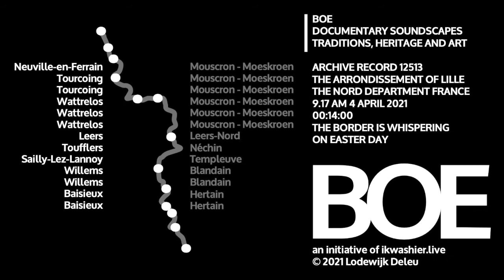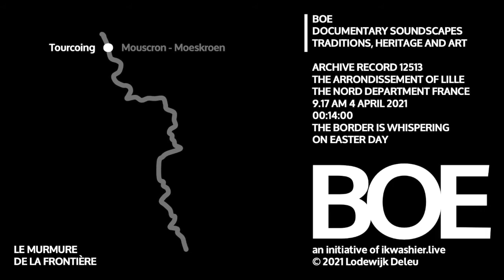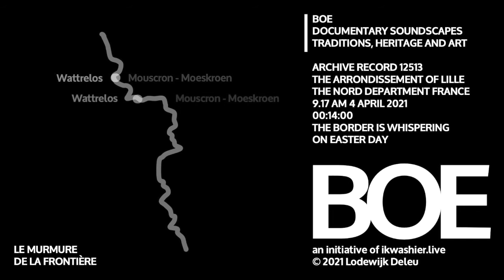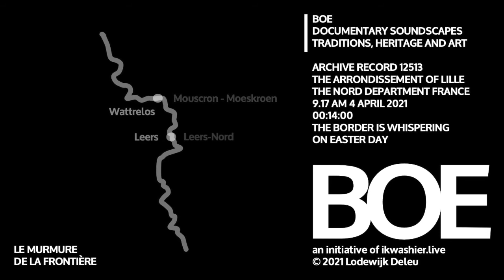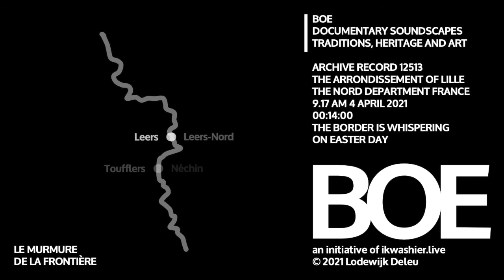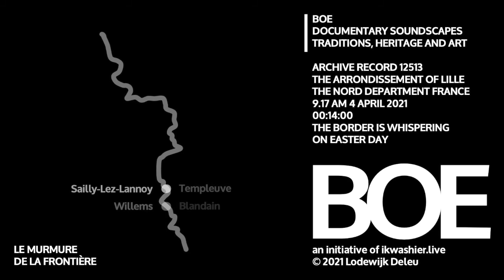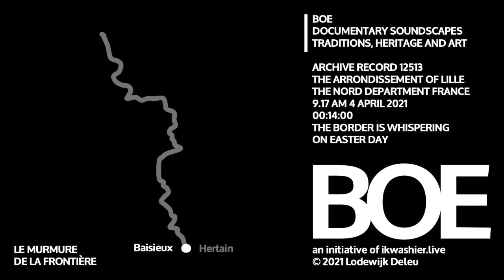BOE Soundscape 12513_XL Le murmure de la frontière franco-belge à Pâques / De grens fluistert 3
Reportages sonores avec photos - Soundscapes met foto’s:
BOE 12500 Bray-Dunes ⇢ Anor (27’)
BOE 12511 Bray-Dunes ⇢ Nieppe (18’)
BOE 12512 Armentiers ⇢ Neuville-en-Ferrain (11’)
BOE 12513 Risquons-Tout tot Baisieux (9’)
BOE 12514 Camphin-en-Pévèle ⇢ Maulde (9’)
BOE 12515 Mortagne-du-Nord ⇢ Sebourg (9’)
BOE 12516 Eth ⇢ Bousignies-sur-Roc (19’)
BOE 12517 Cousolre ⇢ Anor (9’)
… Deze opnames werden gemaakt naar aanleiding van de nieuwe Franse wetgeving “visant à définir et protéger le patrimoine sensoriel des campagnes françaises”.
… Actualiteit: de corona-pandemie kleurt de kaart van Frankrijk rood en dwingt het hele land in lockdown... Maar Le Nord laat zich nog steeds horen! BOE registreerde aan de Frans-Belgische grens gefluister en geraas, gekabbel en geblaf. Luister in deze uitzending mee naar het leven in Frankrijk op Paasdag: van Risquons-Tout (Neuville-en-Ferrain) tot Baisieux.
… Locatie: 13 locaties op de grens ‘franco-belge’ van het arrondissement Rijsel, departement Nord, regio Hauts-de-France, Frankrijk
… Start: Risquons-Tout, 50°45'0.1" N 3°11'0.34" E
… Einde: Baisieux, 50°36'28.21" N 3°16'16.24" E
… Datum en uur: 4 april 2021 om 9u17
… Duur: 14’
… Onderwerp: het geluid van Frankrijk opgenomen aan de Frans-Belgische grens
… Opname: microfoons gericht op Frankrijk
… Omstandigheden: buiten, zwaar bewolkt, lichte wind (2), fris (6°C)
… Verloop:
00:00 01 Risquons-Tout - Neuville-en-Ferrain / Risquons-Tout - Mouscron - Moeskroen: openstaande deur tabac, verkeer, vrouw vertrekt
00:27 02 Tourcoing / Mouscron - Moeskroen: vogels, man vertelt over grens, auto komt aan met open raam en muziek
03:00 03 Tourcoing / Mouscron - Moeskroen: openstaande deur bakkerij, verkeer
03:54 04 Wattrelos / Petit-Courtrai - Mouscron - Moeskroen: drukte aan tabac
04:40 05 Wattrelos / Mouscron - Moeskroen: honden waken, werken in de verte
05:38 06 Wattrelos / Mouscron - Moeskroen: bakkerij
06:44 07 Leers / Leers-Nord - Estaimpuis: kunstmatige waterval aan gevel restaurant
07:22 08 Toufflers / Néchin - Estaimpuis: drukte aan tabac
08:07 09 Sailly-Lez-Lannoy / Templeuve - Tournai - Doornik: drukte aan tabac en benzinestation, man rijdt gras af in voortuin, kleine honden waken achter het raam
09:14 10 Willems / Blandain - Tournai - Doornik: loper, eenden, vogels
10:10 11 Willems / Blandain - Tournai - Doornik: schoten in de verte, familie bolt in de tuin
11:27 12 Baisieux / Hertain - Tournai - Doornik: vogels, haan, hond in de verte, verlaten grenspost
12:38 13 Baisieux / Hertain - Tournai - Doornik: drukte aan tabac, man vertelt over grens, elektriciteitskabinet

… BOE archiveert tradities, erfgoed en kunst in geluid. BOE bouwt expertise op in fonografie, field recording en soundscape design met een focus op het sensorisch erfgoed van het platteland. Als onderdeel van ikwashier.live deelt BOE dezelfde documentaire en artistieke aanpak.